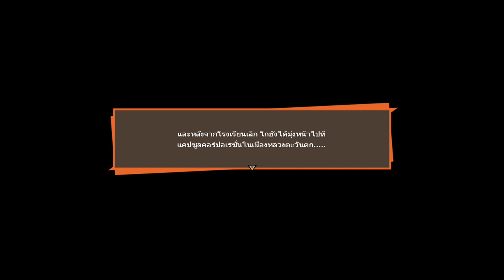7 ปีผ่านไป! โกฮังกลายเป็นไซย่าแมนรึ ? │ DRAGON BALL Z: KAKAROT #24